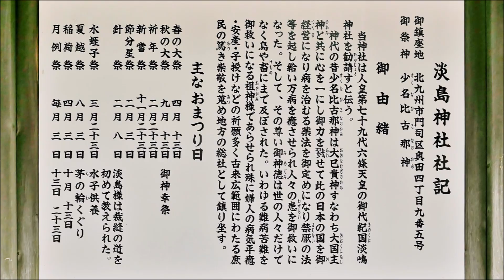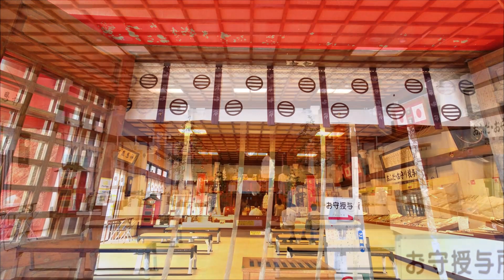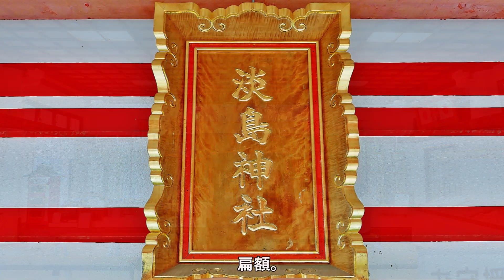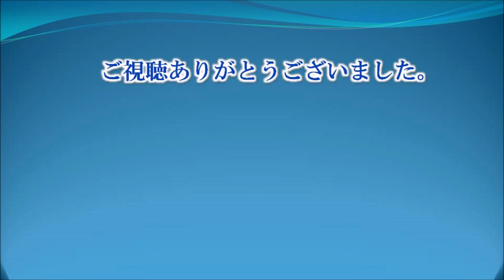670 淡島神社 : 福岡県北九州市門司区奥田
淡島神社は福岡県北九州市門司区奥田にある神社です。
日本三大淡島神社の一社だそうです。
安産・子授け・良縁・厄除・万病平癒祈願や2月8日の針祭り（針供養）等が有名です。
当宮は、人皇第七十九代　六条天皇の御代（1165～1168年）、紀国加太の淡嶋神社を勧請（かんじょう）したと伝えられています。
御祭神の少名比古那神（すくなひこなのかみ）は神産巣日神（かみむすびのかみ）の御子で、手俣（たなまた）からお生まれになったという小さな神さまですが、神代の昔、大国主神（おおくにぬしのかみ）と共に力をあわせて此の日本の国土をおつくりになり、なかでも医薬・裁縫の道を広められた御神徳の高い神さまです。
【御祭神】
　・少名比古那神（すくなひこなのかみ）